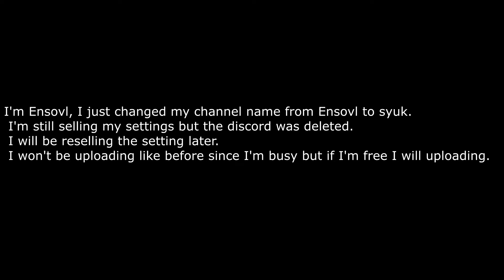DaHood - Ensovl ur back?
💋 Social Media 💋

💫 discord : syuk#7 6 9 6